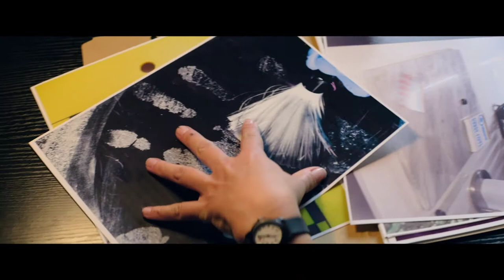FATALE Trailer 2020 | Romantic Thriller movie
A married man's life turns into a living nightmare when he has a one-night stand with a manipulative woman who turns out to be a detective.

After a one-night stand, a successful married man finds himself entangled in a cunning police detective's latest investigation.

Initial release: 18 December 2020 (USA)